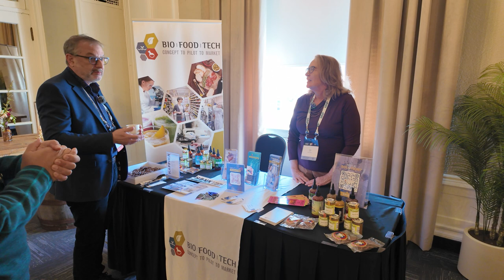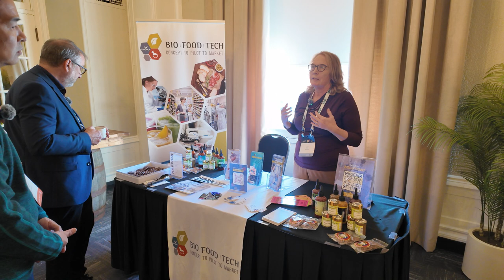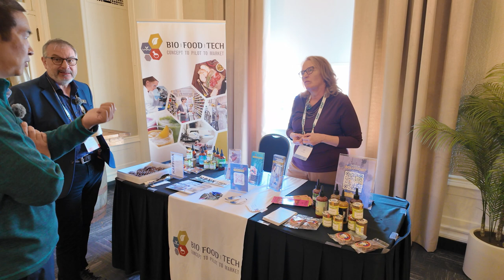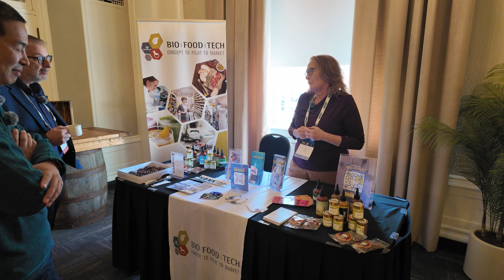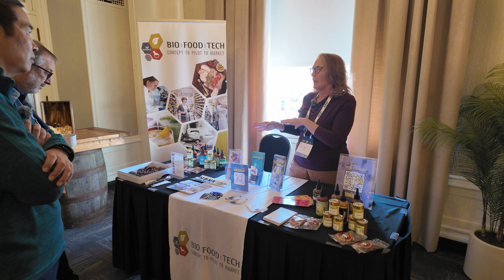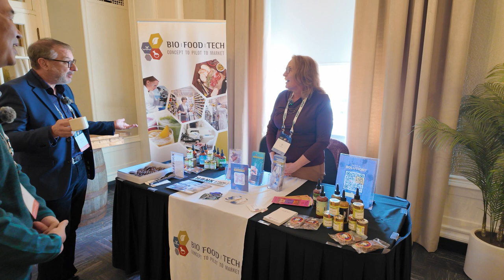Concept to Pilot to Market - Biofoodtech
We spend a few minutes learning about Biofoodtech from the delightful Joy Shinn.